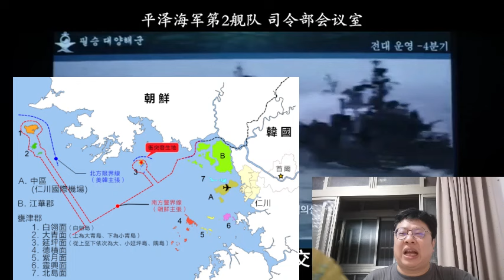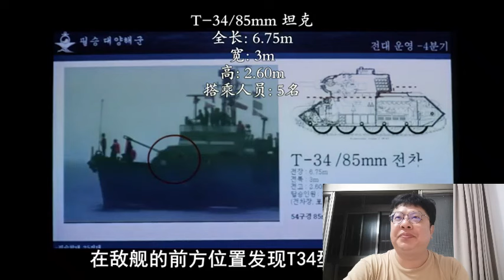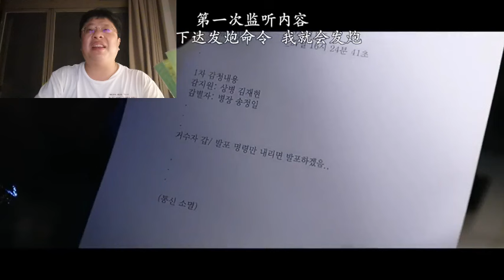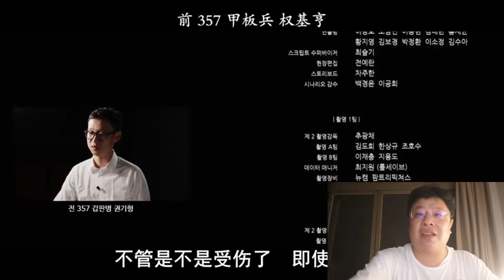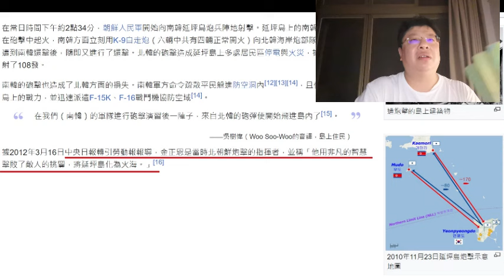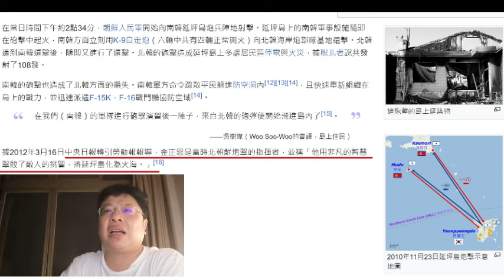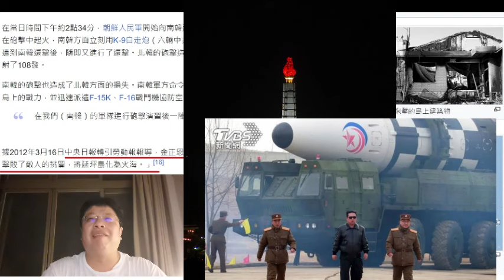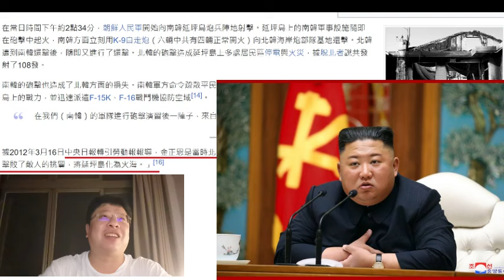影評 - 延平島海戰 - 南棒子當年陰謀，與值得參拜的主體思想塔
這內容在內網又上傳失敗